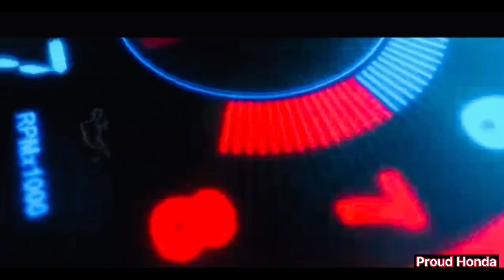Maraming nagbago sa Manila bay!!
Manila bay update October 30, 2022!

Hope all are safe!!